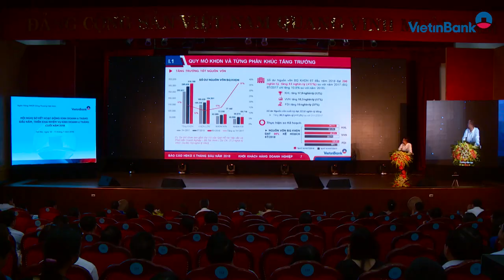VietinBank sơ kết hoạt động kinh doanh 6 tháng đầu năm 2018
Ngày 10/7/2018 tại Hà Nội, Ngân hàng TMCP Công Thương Việt Nam (VietinBank) đã tổ chức Hội nghị sơ kết 6 tháng đầu năm, triển khai nhiệm vụ kinh doanh 6 tháng cuối năm 2018.
Hoạt động kinh doanh 6 tháng đầu năm của VietinBank vẫn duy trì được mức tăng trưởng ổn định. So với 31/12/2017, tổng tài sản đến cuối tháng 6/2018 ước đạt 1.140 nghìn tỷ đồng, tăng hơn 40 nghìn tỷ đồng, tăng 4%; dư nợ tín dụng toàn hệ thống tăng trưởng 7,56%, cao hơn so với tốc độ tăng trưởng tín dụng toàn Ngành (6,84%). Trong đó, dư nợ cho vay tăng 9,8% so với đầu năm.
Báo cáo cũng cho biết, các chỉ tiêu hiệu quả duy trì theo kế hoạch đề ra, ROA, ROE hợp nhất ước đạt lần lượt là 1% và 13%.